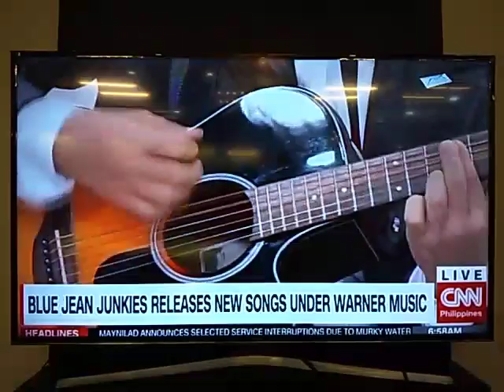Blue Jean Junkies / Nino Mendoza on CNN Philippines promotes 2018 singles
Blue Jean Junkies frontman and founder Nino Mendoza promotes 2018 singles from Warner Music Philippines  at CNN Philippines.

Both full versions of the songs are viewable on YouTube and streamable of Spotify, iTunes and Deezer etc.

"Fun House" (Music Video snippet)
Directed and Edited by: Dolero Michael

"Blue" featuring Julz Savard (Music Video snippet)
Directed and Edited by: Picture Elements (Daniel Ongpin Meñes, Jaime Perez-Rubio, Hannah Magdaluyo)

This video, courtesy of Rody Cornejo